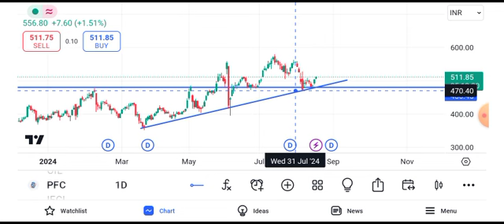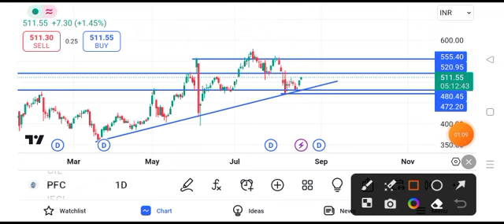pfc latest news today